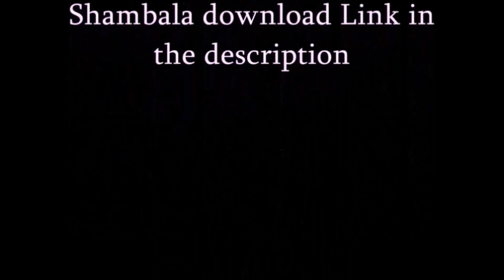Minecraft Fast Boat Transportation Levitation Technique! PS3 / PS4 / Xbox (Tutorial) - Episode: 378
Shout out to Wishfordeath    aka  matt.

Category
Gaming

for a free hot cocoa